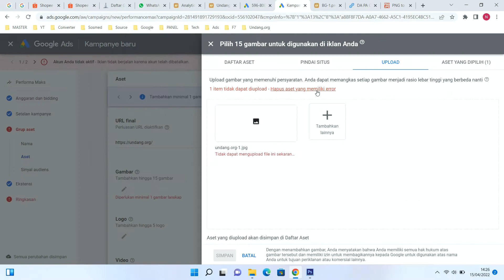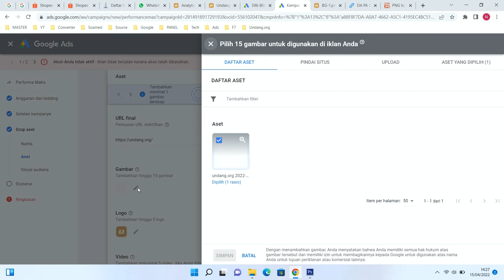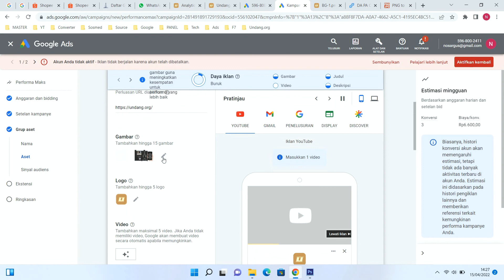Can't Upload Image on Google Ads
Tutorial how to solve a probelm Can't Upload Image on Google Ads.